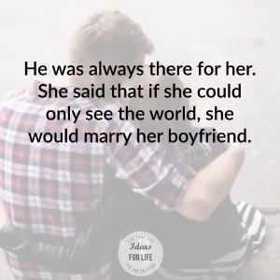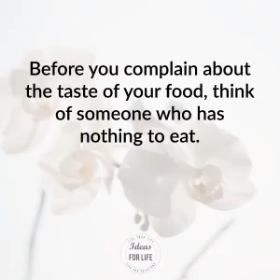A love story most lovable